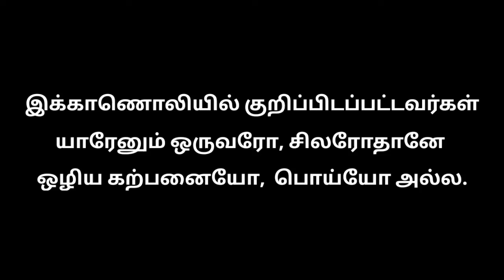பத்திரப்பதிவில் அதிகரித்து வரும் முறைகேடு & மோசடி - பாகம் - 1 (காரணம் சார்பதிவாளர்கள் மட்டும்தானா?)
திருப்பூர் பதிவு மாவட்டம், கணியூர் சார்பதிவாளர் அலுவலகத்தில் சார்பதிவாளராகப் பணியாற்றி வந்த திரு. தாமோதரன் அவர்கள் முறைகேடு ஆவணங்களைத் தொடர்ந்து பதிவு செய்து வருவதாக தமிழ்நாடு விவசாயிகள் சங்கம் தொடர்ந்து போராட்டங்கள்  நடத்தியதன் விளைவாக  பணியிட மாற்றம் செய்யப்பட்டுள்ளார்.

பதிவு செய்த சார்பதிவாளர் மக்கள் அறியும் வகையில் அம்பலப்படுத்தப்பட்டு விட்டார்.

ஆனால் அந்த ஆவணத்தைத் தயாரித்தவர் யார்?

அவரையும் அம்பலப்படுத்தினால்தானே விவசாயிகளோ, பொது மக்களோ  பாதிக்கப்படுவதிலிருந்து மீள முடியும்?

பணியிட மாற்றம் செய்யப்பட்ட ஆவண விவகாரத்தில் உயில் எழுதி வைத்தவருக்கு வாரிசு இல்லை.

இவ்வாறு வாரிசு இல்லாதவர்கள் தங்கள் உடன்பிறந்த சகோதரருக்கோ, சகோதரிக்கோ, அவர்களின் வாரிசுகளுக்கோ உயில் எழுதி வைத்தால் மனைவியிடம் சொல்பவர்கள் சிலரே.

மனைவிக்குத் தெரிந்தால் தனக்கே முழு உரிமை வேண்டும் என்று கேட்பார் என்பதால் பலர் சொல்ல மாட்டார்கள்.

அவ்வாறு எழுதுவோர் தனக்கு நம்பிக்கை உள்ள ஆவணம் தயாரிப்பவரிடம் மட்டுமே உயில் எழுதுவார். இந்த உயில் சம்பந்தமாக யார் கேட்டாலும் சொல்லி விடாதீர்கள் என்று ஆவணம் தயாரிப்பவரிடம் சொல்வதும் வழக்கம்.

யாருக்கும் தெரிந்து விடக் கூடாதே என்பதற்காக வேறு சார்பதிவாளர் அலுவலகம் சென்று பதிவு செய்வோரும் உண்டு. உயில் ஆவணத்தை எந்த சார்பதிவாளர் அலுவலகத்திலும் பதிவு செய்யலாம்.

உயில் எழுதிப் பெற்றவர்களும் அவர் உயிருடன் இருக்கும் வரை உயில் எழுதியவரின் மனைவியிடம் சொல்ல மாட்டார்கள் என்பதையும் நான் சொல்லித்தான் இந்த பதிவைப் படிப்பவர் புரிந்து கொள்ள வேண்டும் என்பதில்லை.

உயிலை மறைத்து உயில்படி உரிமையுள்ளவர்களை ஏமாற்றி உயில் எழுதி வைத்தவரின் மனைவி விற்றதாகத் தயாரித்த ஆவணத்தை சார்பதிவாளர் பதிவு செய்தார் என்பதே சார்பதிவாளர் மீது கூறும் குற்றச்சாட்டு.

உயில் சாசனம் என்பது ரகசிய ஆவணம். அது வில்லங்கச் சான்றில் வராது. உயில் எழுதப்பட்ட விவரத்தை சம்பந்தப்பட்டவர் சொன்னால் ஒழிய ஆவணம் தயாரிப்பவருக்கோ, சார்பதிவாளருக்கோ தெரிய வாய்ப்பில்லை.

சார்பதிவாளரிடம் சொல்கிறார்களோ, இல்லையோ ஆவணம் தயாரிப்பவரிடம் நிச்சயமாக சொல்வார்கள். ஏனென்றால் மறைத்து பதிவு செய்து விட்டால் பின்னிட்டு சட்டப்பிரச்னை எழுமோ என்பதால் ஆவணம் தயாரிப்பவரிடம் மறைக்க மாட்டார்கள்.

மேலும் முன் ஆவணங்களை, சிட்டா, பட்டா, இறப்புச் சான்று, வாரிசு சான்று முதலானவற்றைப் பரிசீலித்துக் கேள்விகள் எழுப்பினால் உயில் எழுதப்பட்ட விவரத்தை ஒரு ஆவணம் தயாரிப்பவரால் அறிந்து கொள்ளவும் வாய்ப்புள்ளது. ஆனால் ஆவணம் தயாரித்தவரிடம் சொன்னால் ஆவணம் தயாரிப்பவர் சார்பதிவாளர் பெயரில் பெருந்தொகை கேட்பார் என்பதை நன்கறிந்த ஆவணம் தயாரிப்பவர்களுடன் தொடர்பில் உள்ளவர்கள் ஆவணம் தயாரிப்பவரிடமே மறைத்து விடுவதும் உண்டு.

இவ்வாறு ஆவணங்களில் முறைகேடு, மோசடி நடக்க பல்லாயிரம் ஓட்டைகள் இருக்கின்றன. அந்த ஓட்டைகள் எல்லாவற்றையும்  ஒரு பத்திரத்தைப் பதிவு செய்ய  சார்பதிவாளருக்கு ஒதுக்கப்பட்டமூன்று நிமிடங்களில் சார்பதிவாளரால் கண்டறிய இயலாது.

ஆவணம் தயாரிப்பவர் உயிலை மறைத்து சொத்தை விற்பவருக்கு உடந்தையாக  வாரிசு சான்றுப்படி ஆவணம் தயாரித்துக் கொடுக்க முடிவெடுத்து விட்டால் சார்பதிவாளரைக் கரெக்ட் செய்ய இவ்வளவு வேண்டும் என்று விற்பவரிடமோ, வாங்குபவரிடமோ, இருவரிடமுமோ பெருந்தொகையைக் கேட்டுப் பெற்று சார்பதிவாளரிடமே அந்த உயில் விவரத்தைத் தெரிவிக்காமல் இறப்பு, வாரிசு சான்றை மட்டுமே காண்பித்து பதிவு செய்து விட்டு சார்பதிவாளருக்கு வழக்கமாகக் கொடுக்கும் தொகையை மட்டுமே அப்பெருந்தொகையை ஆவணம் தயாரிப்பவர் வைத்துக் கொள்வார்.

மேலும் இது போன்று முறைகேடு, மோசடி ஆவணங்கள் தயாரிக்கப்படுவதற்கு வருவாய்த்துறையும் முதன்மைக் காரணமாகும்.

ஆவணம் தயாரிப்பவரும், வருவாய்த்துறையையும் கண்டு கொள்ளாமல் விட்டு விட்டு சார்பதிவாளர்களையும், பதிவுத்துறையை மட்டுமே குறை கூறுவதாலோ, போராட்டங்கள் நடத்தி சார்பதிவாளர்களைப் பணியிட மாற்றம் செய்வதாலோ பொதுமக்களுக்கோ, விவசாயிகளுக்கோ பயன் இல்லை.

ஒரு ஆவண எழுத்தர் என்ற முறையில் என் அனுபவங்களை இதுவரை பல காணொலிகளாகப் பதிவிட்டிருந்தாலும் அவை எல்லாவற்றின் தொகுப்பாக 1 மணி நேரம் 43 நிமிடங்களில் சார்பதிவாளர் அலுவலகங்களில் நடக்கும் முறைகேடு, மோசடிகளுக்கு ஆவணம் தயாரிப்பவர்கள் எவ்வளவு துரோகிகளாகச் செயல்படுகிறார்கள் என்பதை  இரண்டே இரண்டு உண்மை சம்பவங்களை மட்டுமே உதாரணமாகக் குறிப்பிட்டு விவரித்துள்ளேன்.

முழுக் காணொலியையும் பதிவேற்றினால் மக்கள் பார்க்க வாய்ப்பில்லை என்பதால்...

தனித்தனி பாகங்களாகப் பதிவேற்றியுள்ளேன்.

முதல் பாகமே *"காரணம் சார்பதிவாளர்கள் மட்டும்தானா?"*